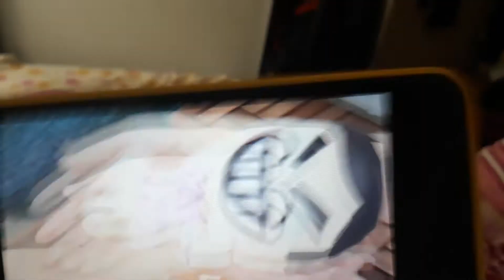Tomodachi life Calling BooBooBear is Blue Sister!